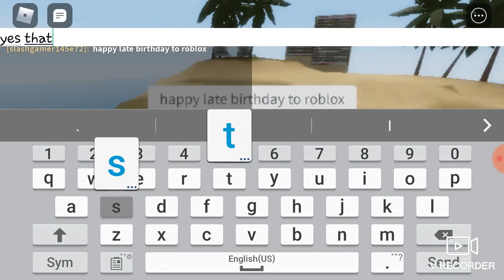Happy late birthday to roblox